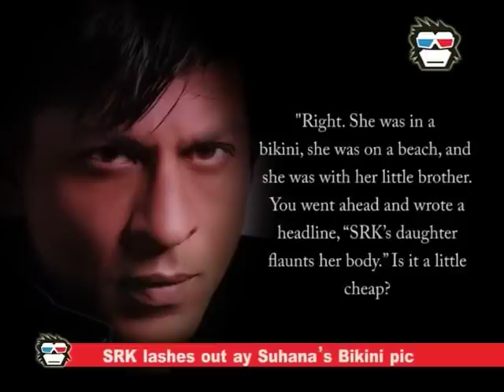WATCH: SRK LASHES out at Media on Suhana’s bikini picture controversy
SRK was upset when a bikini-clad pic of Suhana went viral on the net sometime back. In an interview He lashes out at Media for making headlines to Suhana’s Bikini Picture.